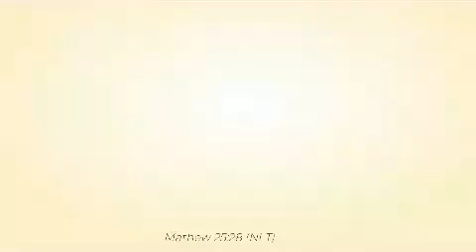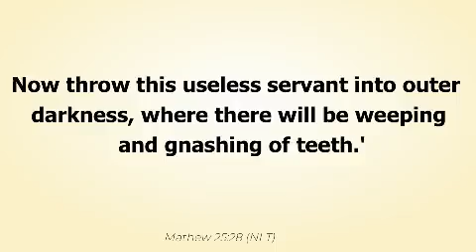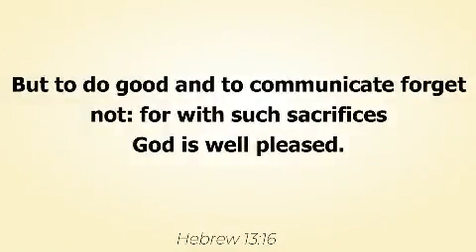INVESTMENT: How to make a FORTUNE (Part 9/9)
People who have multiple source of income have voice in the society than people with only one source of income like salary or who are professional and they can give back to the society that have helped them to become rich, money is voice.

If you are financially independent and don't have to depend on anyone for salary or wait for a  job you will be in control of your own life and not be at anyone's mercy where finances in concerned, you will in control of your own destiny.

Being kind hearted doesn't put you in control of your own life or put money in your hands to distribute to people in need, if you are kind hearted invest your money first and when it grows then you can give to the poor, salary is not enough to be kind to the poor, it will be the blind leading the blind.